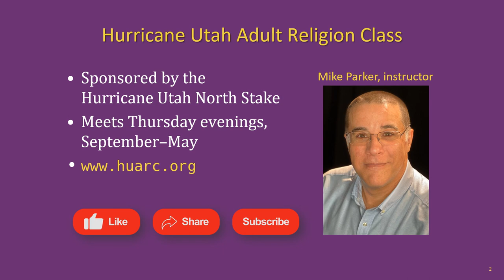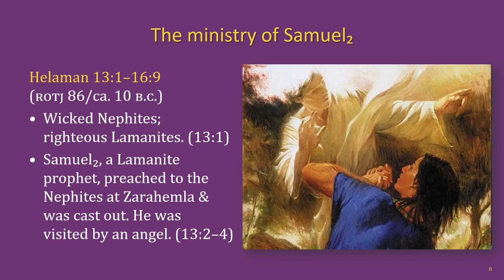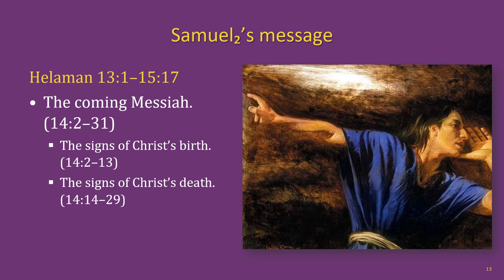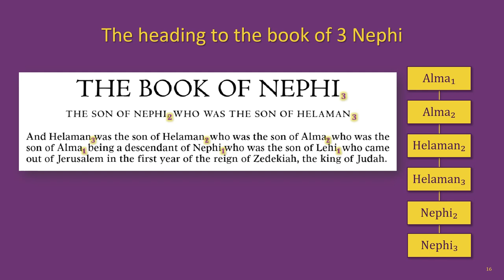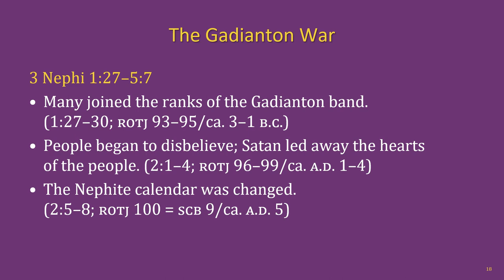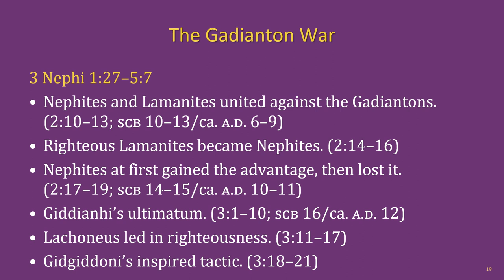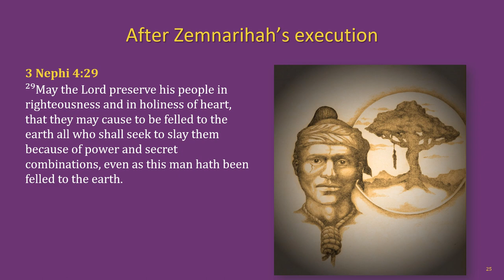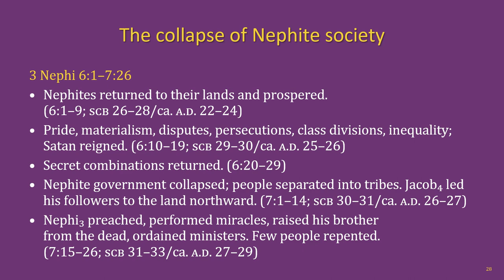The Book of Mormon Lesson 23: Helaman 13–3 Nephi 7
The Hurricane Utah Adult Religion Class Book of Mormon lesson 23: Helaman 13–3 Nephi 7

Chapters:
00:00 Title slide & lesson intro
01:25 Key individuals, outline of events, setting, recap
04:41 Helaman 13
08:41 Helaman 14
11:26 Helaman 15
13:04 Helaman 16
14:10 3 Nephi 1
17:41 3 Nephi 2
20:21 3 Nephi 3
22:47 3 Nephi 4
25:34 3 Nephi 5
28:59 3 Nephi 6
30:12 3 Nephi 7
31:23 Outro & next lesson